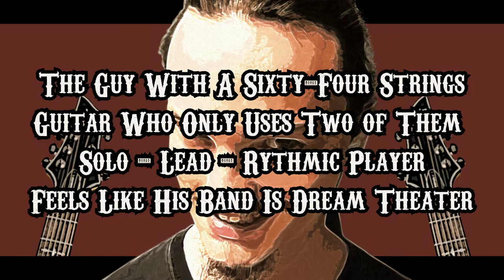Wildest Trailer 2018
Somewhere, lost, in the wildest land of le nord de la france !
Get ready, they are back for new live sessions in 2018 !!
Get ready to be the WILDEST !!!